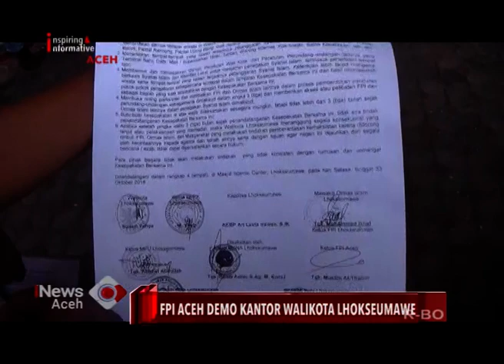FPI ACEH DEMO KANTOR WALIKOTA LHOKSEUMAWE